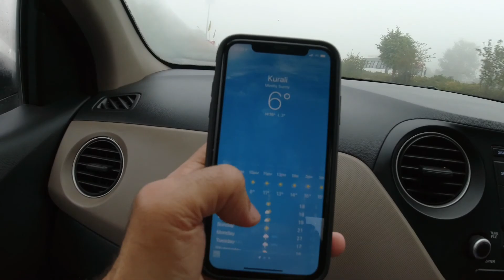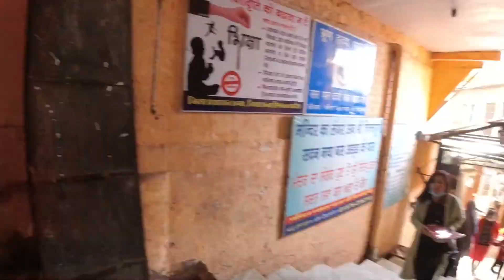Maa Chintpurni Darshan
Hi

I was on a short holiday trip to Dharamshala & Mclodganj.

In this trip I also visited 4 Sakti peeth and this video is on Maa Chintpurni Darshan. The temple is in Una District of Himachal Pradesh.

I am creating a series on my tour. I am hopeful that my video series will guide you to make a tour plan to all these places.

The series is very interesting and we had lots of fun.

Keep watching.

TC